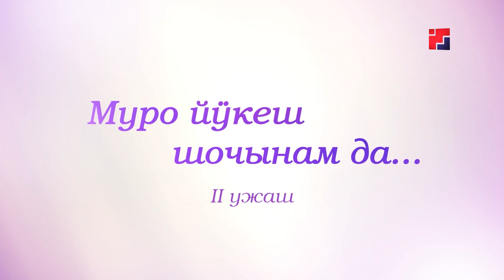Муро йӱкеш шочынам да.. (гармонист Николай Анисимов из Горномарийского района ч. II)